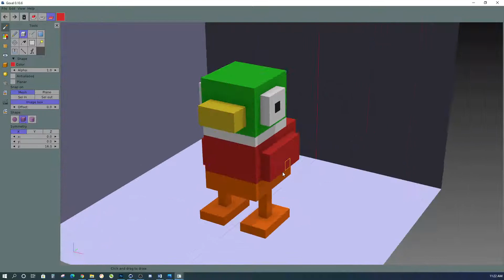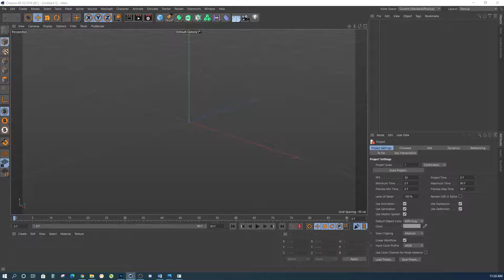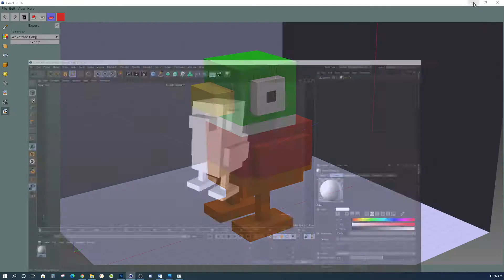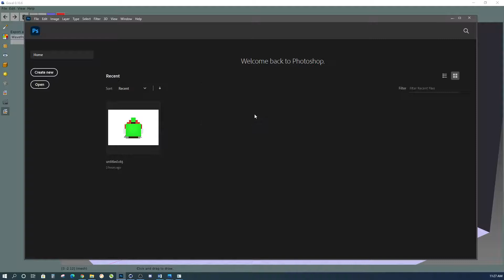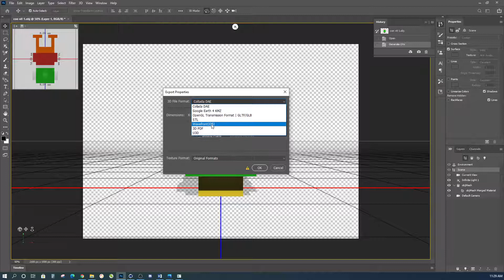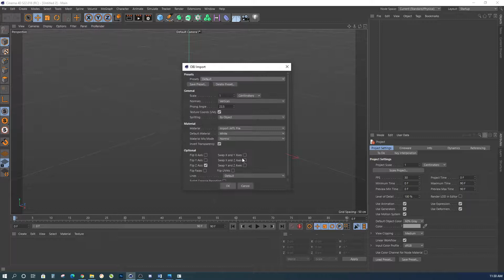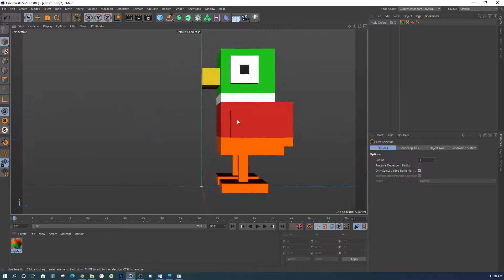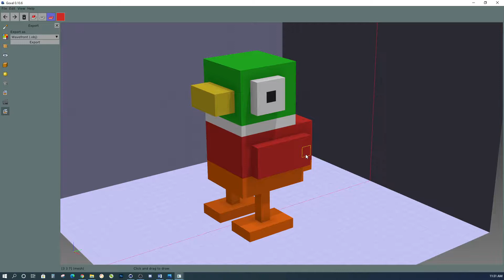Goxel - 2 - Combine Adobe Photoshop (Texture)